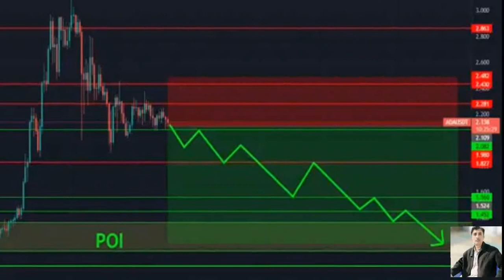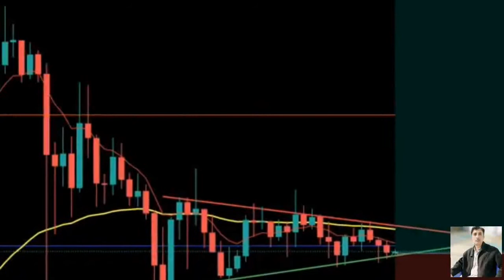Cardano price prediction 19 oct 2021, Crypto shakeel, cardano ada today latest news & forecast